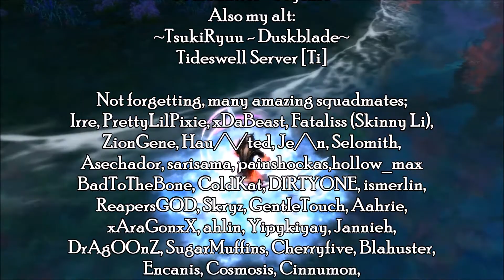NW Compilation #8 - "AHA HA HA IT IG STUNNED ITSELF!!!"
Not had a lot of time to be making NW videos q.q
Here's some fun times from the past, great memories, and much appreciation to everyone for the fun!

Music used, in order:
VIP - Jordi Rivera
(Credits) Brave - Re:Locate Vs Robert Nickson & Cate Kanell (Original Mix)